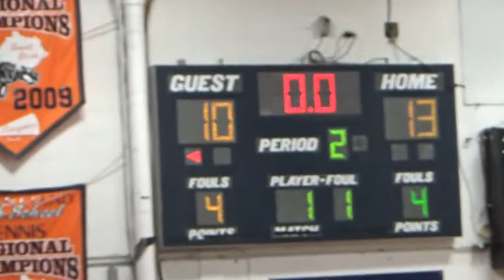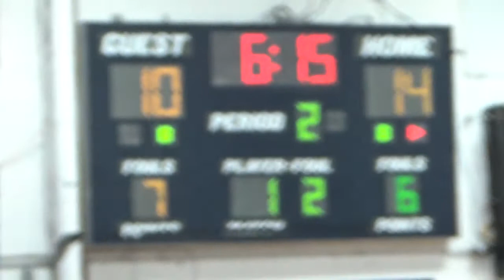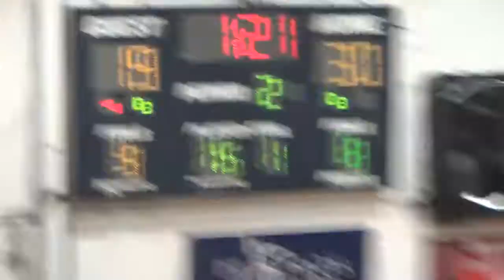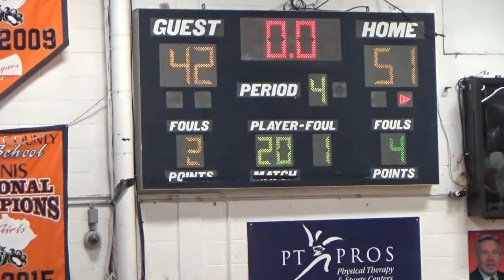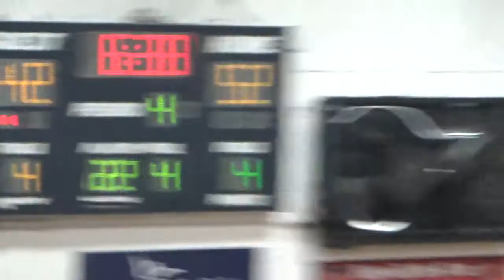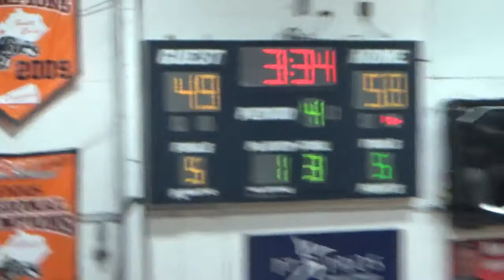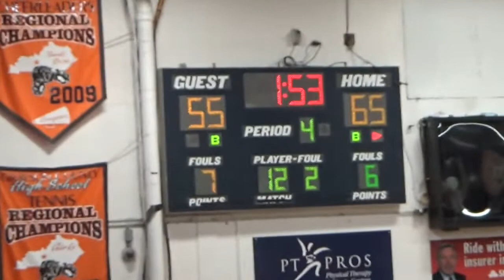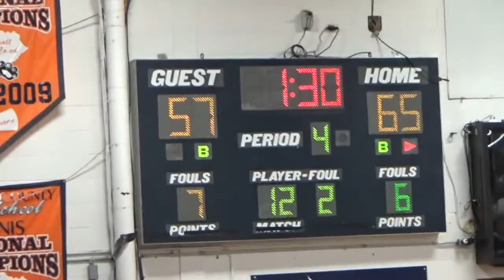Edmonson County High School - Wildcat Basketball at Grayson County (2/25/20)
12th District Tournament (first round) at Grayson County
ECHS 62
GCHS 73